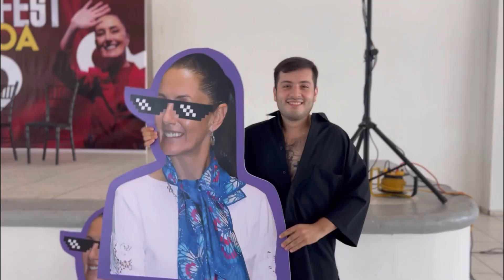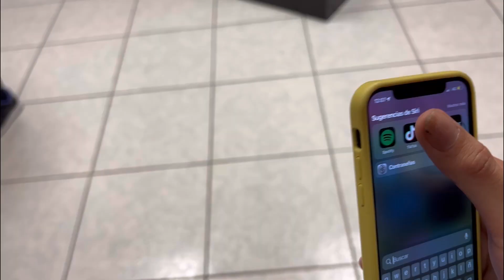EXPERIENCIA CON GIBRAN GODOY | JR SESSIONS | VLOG#3